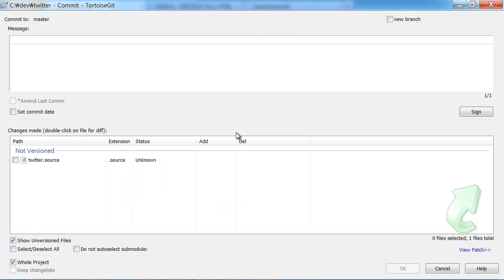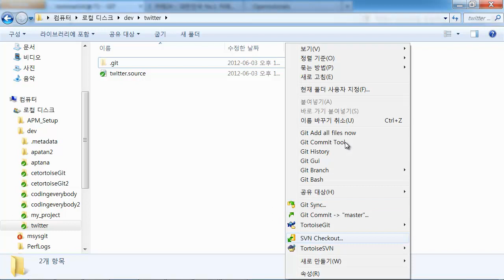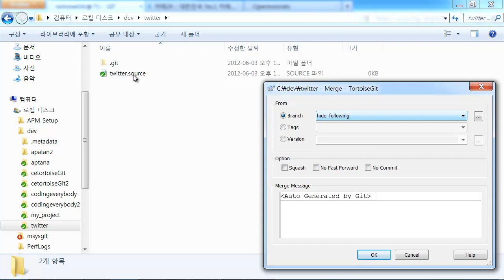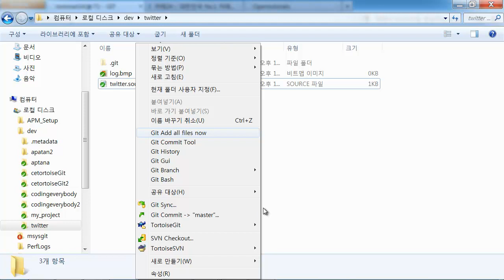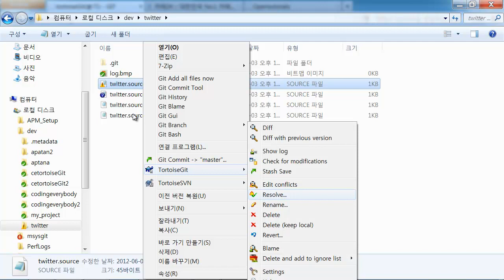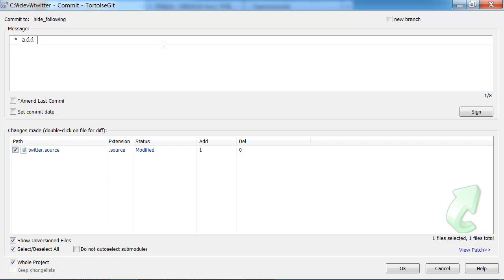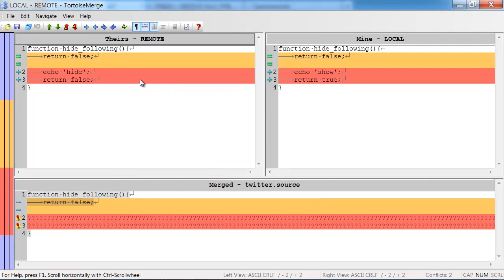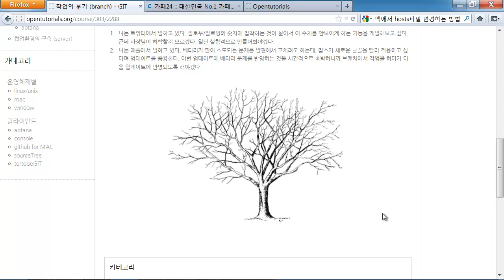Git tortoiseGit에서의 브랜치